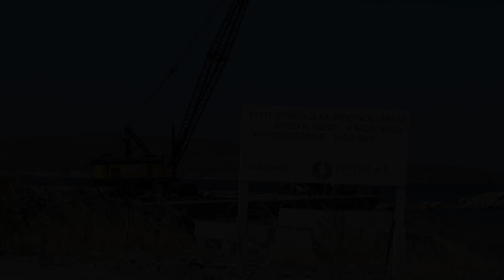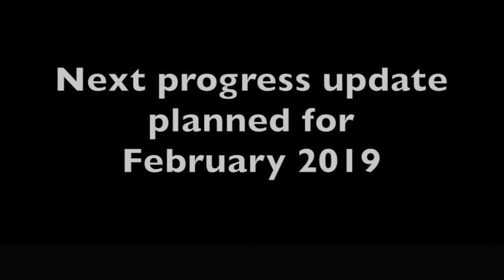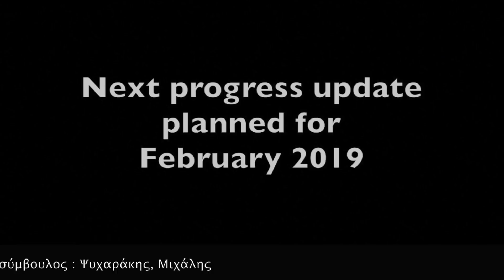Sigri - The New Harbour Oct18 update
Το νέο λιμάνι του Σιγρίου - One year into the development of the new harbour at Sigri and you can see the huge progress that has been made aided by the use of a split-hopper barge.